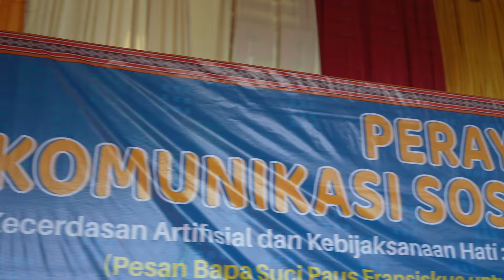highlight PKSN XI 2024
Video ini berisi tentang rangkaian acara PKSN yang dimulai dari tanggal 5 Juni- 9 Juni 2024